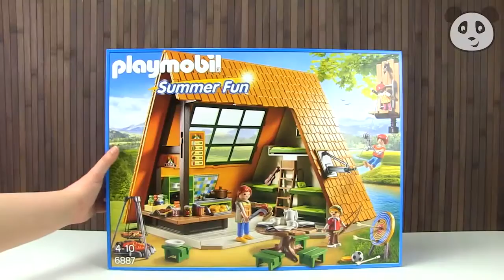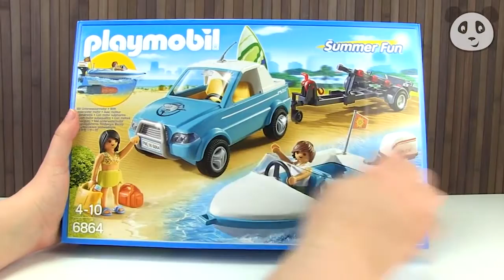PLAYMOBIL Summer Fun - Sommer Unboxing SPECIAL - Pandido TV